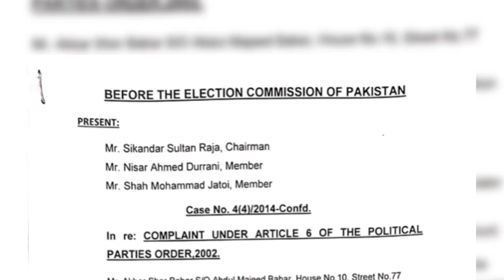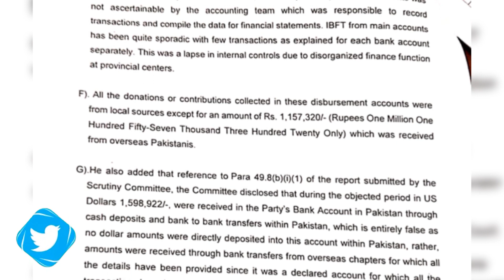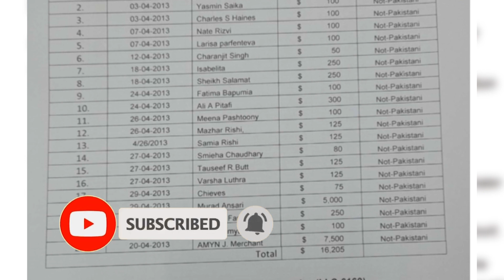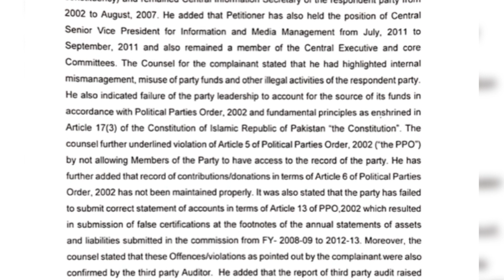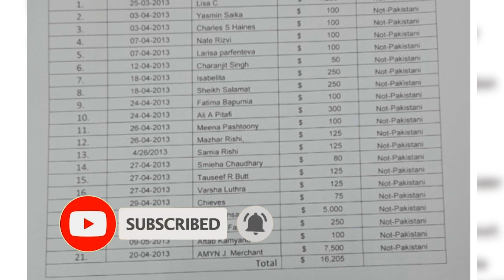Big News for Imran Khan fans? PTI foreign funding case | ECP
PTI received funds from US, UAE, Australia and an American personality, says CEC Sikandar Sultan Raja , What next ? PTI future ?

Vlog 1293
2nd Aug 2022